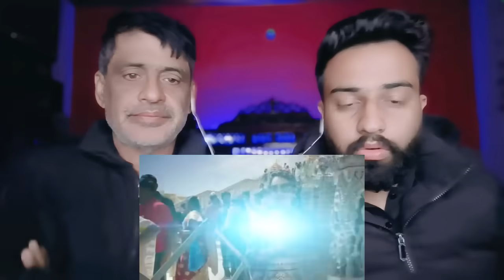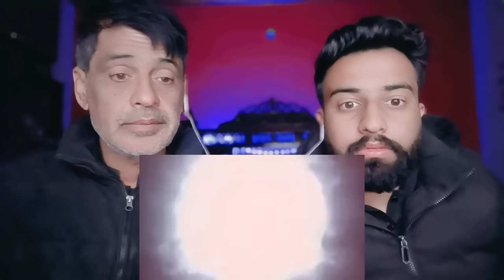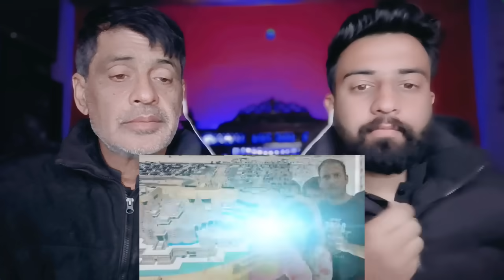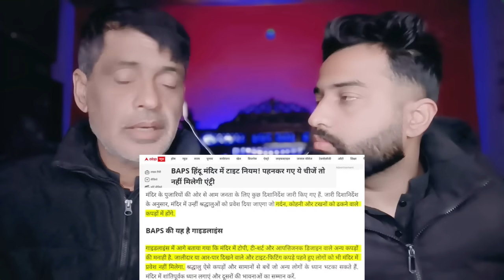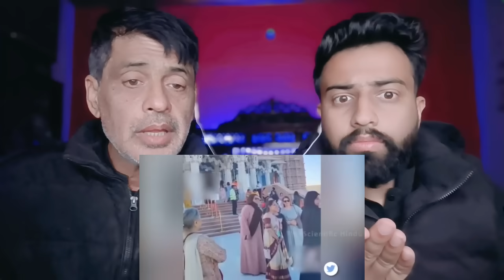दुबई के राम मंदिर में पहुंचे अरबी और मुसलमान देखकर पाकिस्तान की निकल गई चीखें